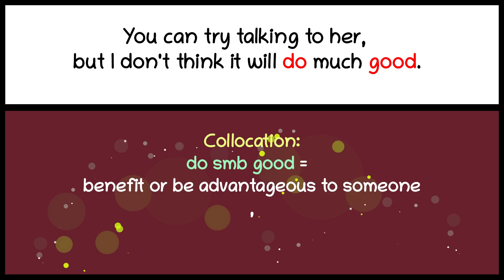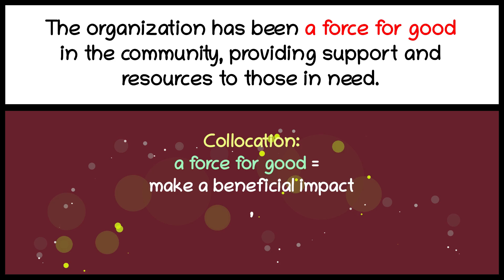28. Collocations with Good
28. Collocations with Good